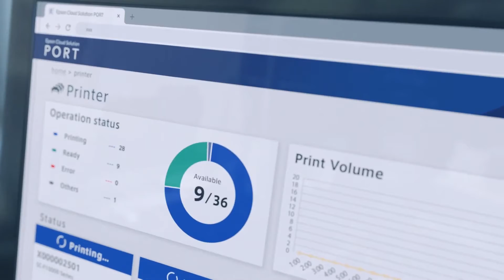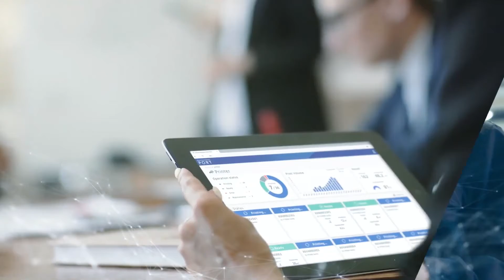Epson Cloud Solution: PORT - REVEAL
Epson Cloud Solution PORT adalah layanan berbasis cloud yang akan mendukung format besar dan printer komersial Epson.

Apa Keuntungannya Bagi Bisnis Anda?
Anda akan dapat memantau peralatan di beberapa lokasi, atau beberapa printer dari satu lokasi, dari lantai produksi atau dari jarak jauh, dan mendapatkan kendali yang lebih besar. Selain itu, Anda dapat memeriksa status printer Anda dengan menggunakan Pemantau Produksi pada perangkat pintar atau PC Anda.

Apa itu Pemantauan Produksi?
Melihat semua printer dan status operasionalnya masing-masing.
Melihat kinerja harian dan membandingkannya dengan hari sebelumnya menggunakan grafik batang dan garis.
Memantau status printer dan mengkonfigurasikan dasbor sesuai dengan kebutuhan dan preferensi Anda.